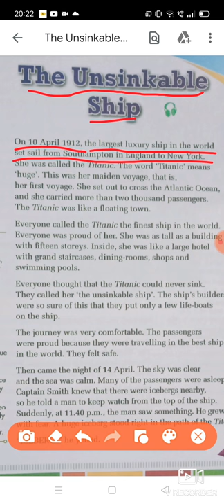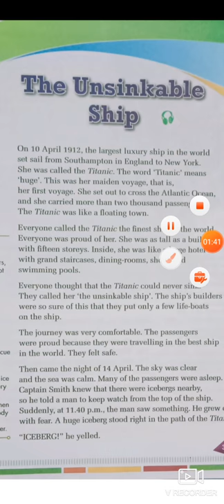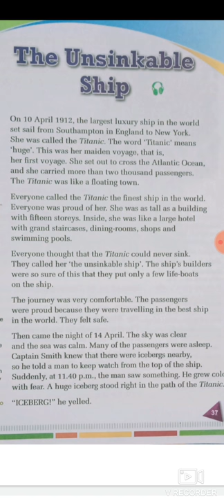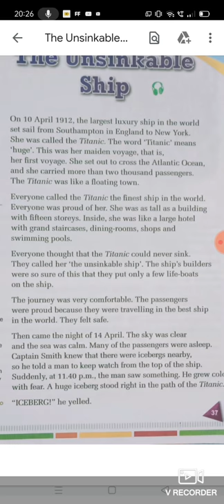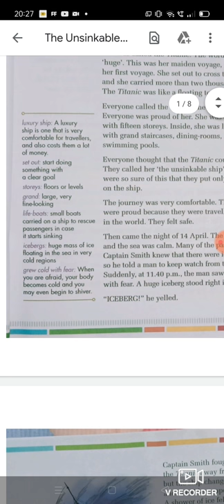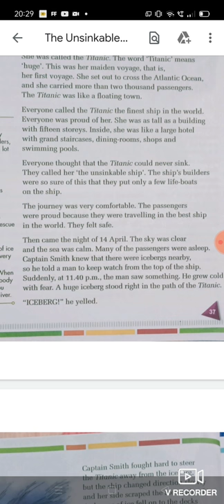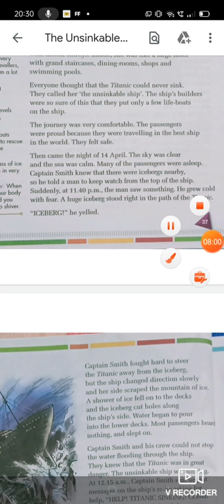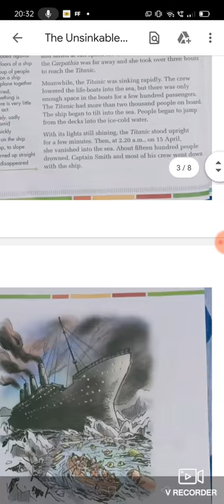ch 4 THE Unsinkable ship full explanation in hindi